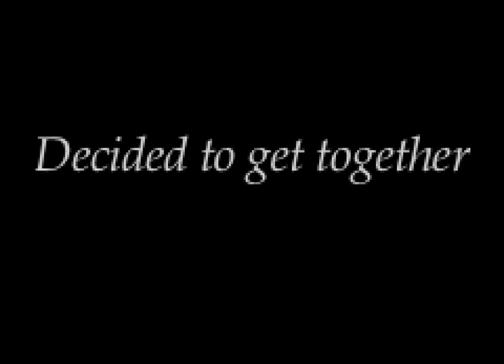Batista Movie Trailer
Trailer for the Batista Movie that is coming out soon